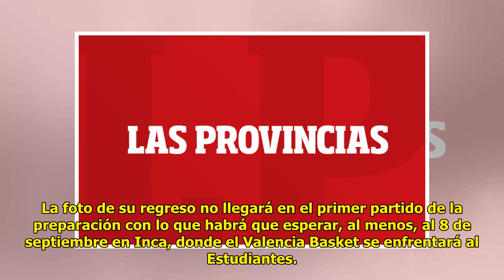Diot no llega al estreno de Alcoi